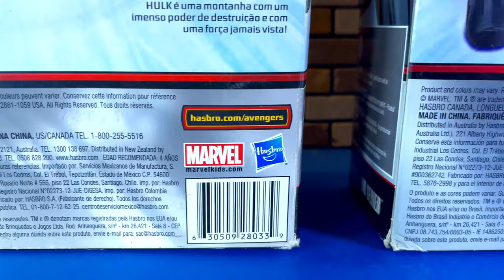LA GUÍA DEFINITIVA TITAN HERO SERIES #50: EL COMIENZO DE UNA NUEVA SAGA HAWKEYE ROJO & HULK UNBOXING